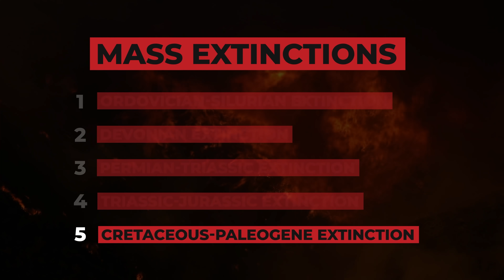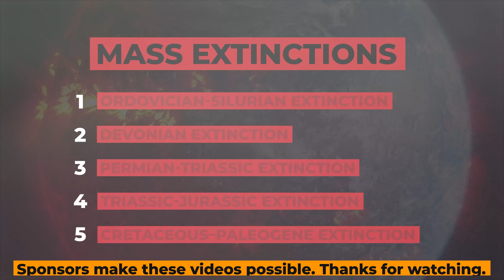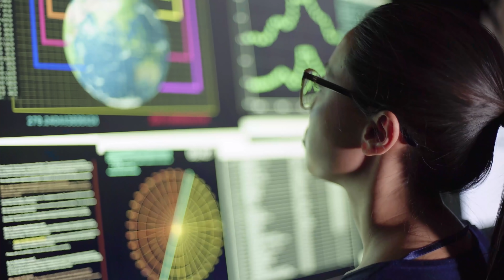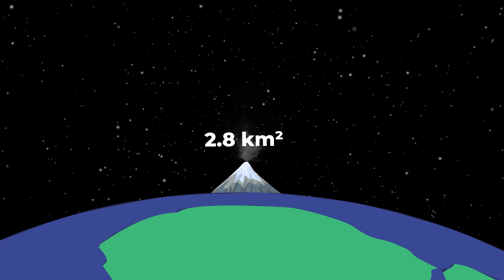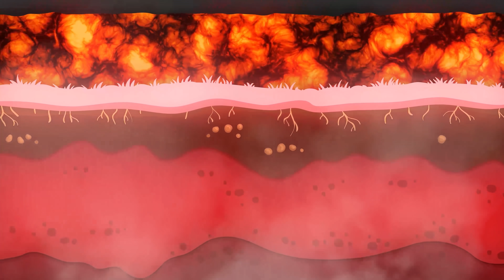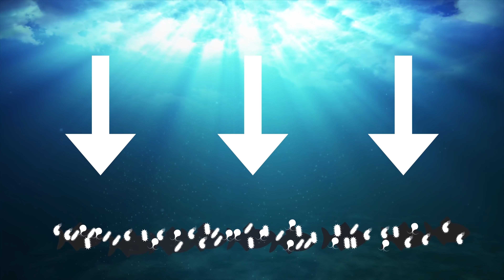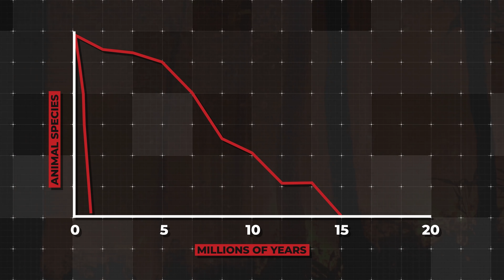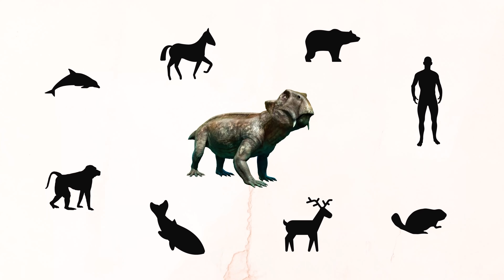The Day Everything Died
Install Raid for Free ✅ IOS/ANDROID/PC and get a special starter pack 💥 Available only for the next 30 days